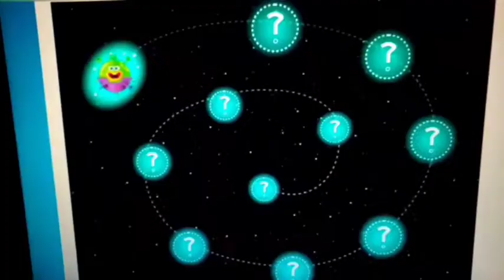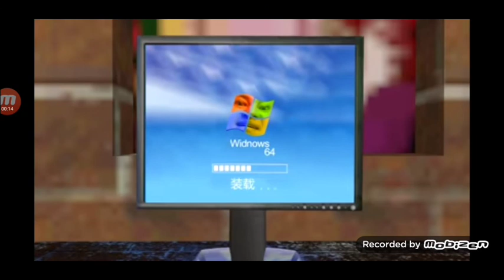Pat So Sick😷 | Trick Face Olympiads🥇 | Hey Your Monster